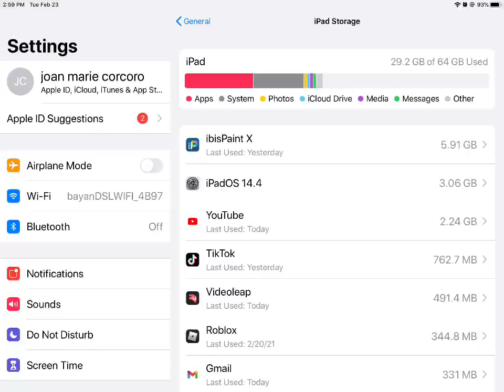I hate:The system